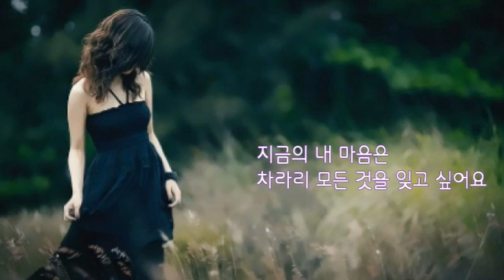잊혀진 사랑[가사] 7회 연속듣기-조용필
잊혀진 사랑   조용필